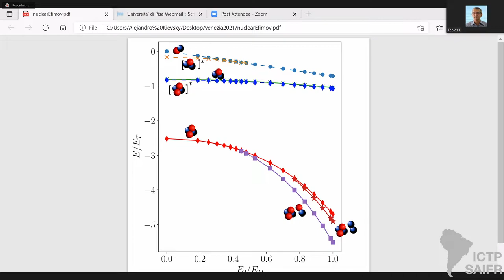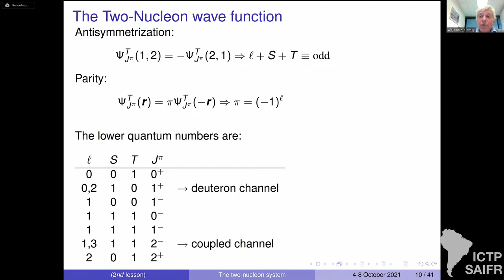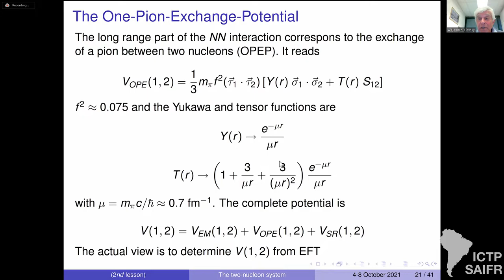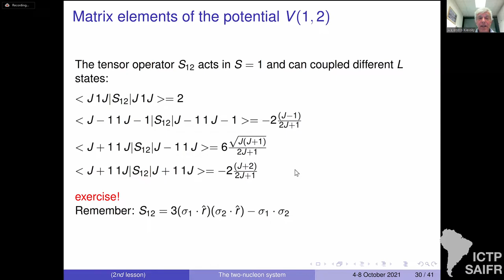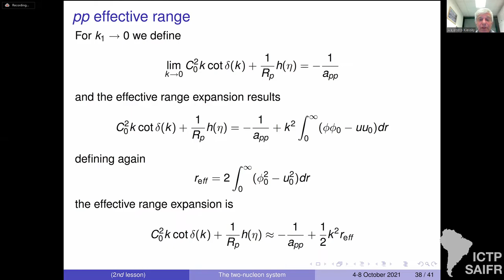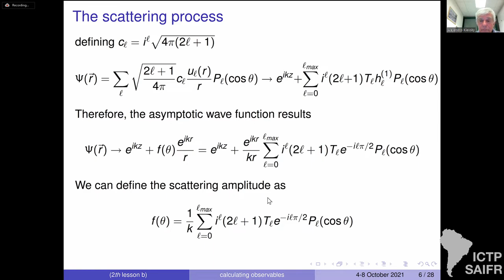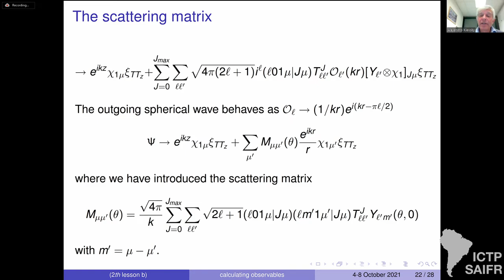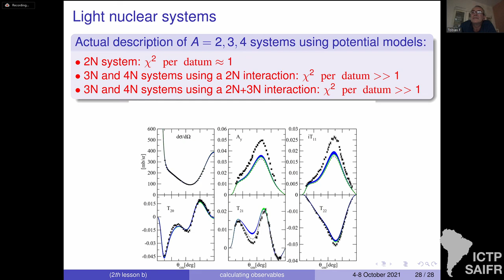Alejandro Kievsky: The two-nucleon problem, bound and scattering states. The proton-proton case.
ICTP-SAIFR - School on Critical Stability of Few-Body Quantum Systems

Speaker:
Alejandro Kievsky (Istituto Nazionale di Fisica Nucleare-Pisa, Italy): The two-nucleon problem, bound and scattering states. The proton-proton case.